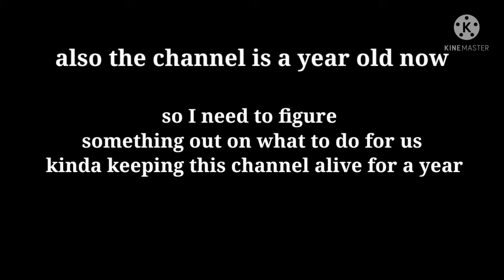The Afton family react to flamingo (part 1)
the queen is back 😎

hopefully